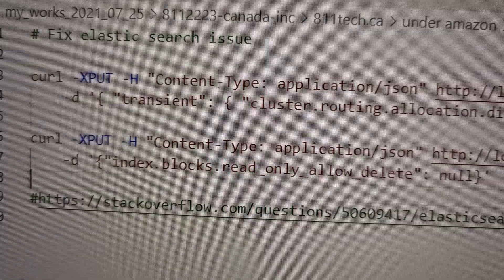magento 2 administrative maintenance related shell scripts 20230730 113235